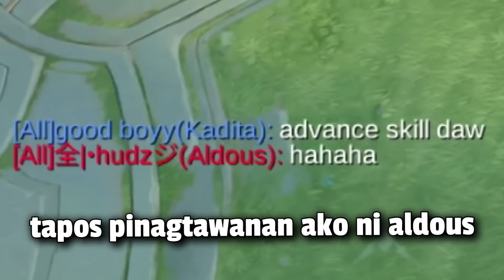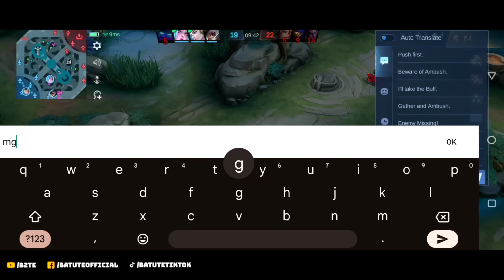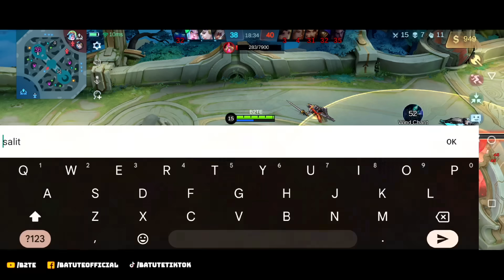Tinawanan ako ni Aldous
Okay

IN THIS VIDEO :

layla batute
batute layla
layla gameplay
layla gameplay batute
layla mobile legends
mobile legends
batute
layla
mobile legends layla gameplay
mobile legends layla
layla god
top supreme layla